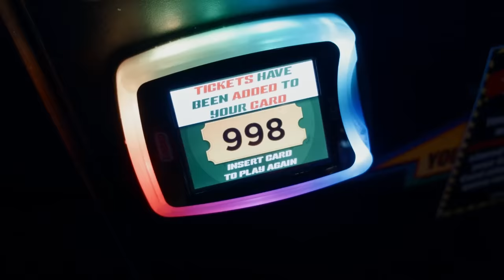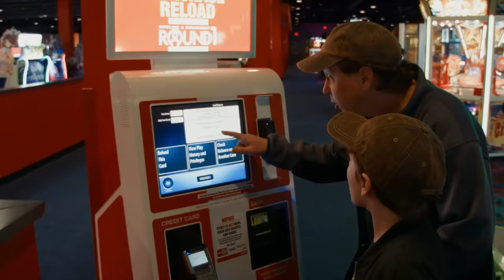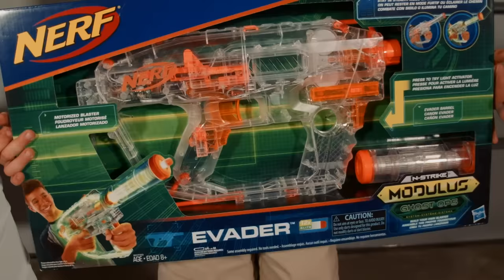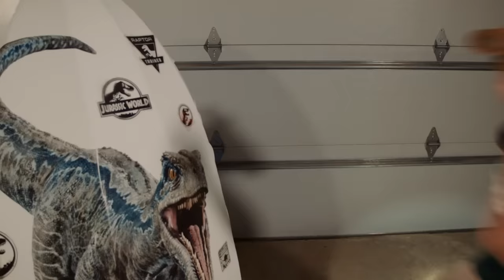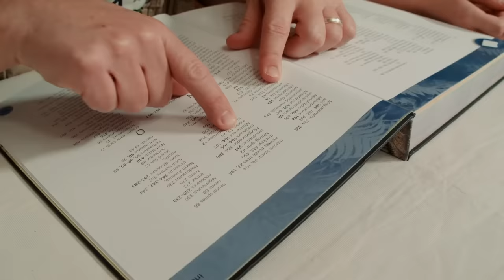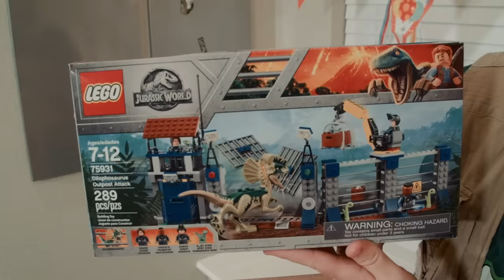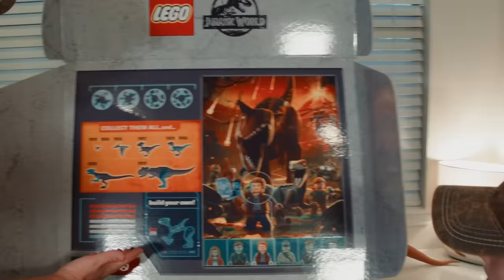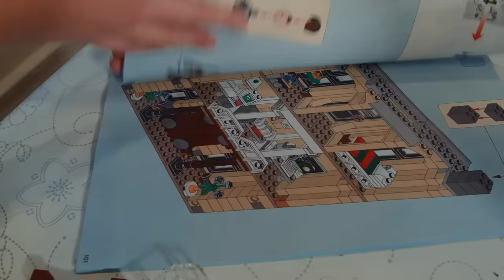Giant Jurassic T-Rex Ranch Dinosaur Chase! | Jurassic Tv | Dinosaurs and Toys | T Rex Family Fun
Park Ranger Aaron and Park Ranger LB are chased by a Giant Life Size T-Rex Dinosaur at T-Rex Ranch. But don't worry, they have their sleep dart Nerf blaster toys handy. Then they have vehicle training at the Dinosaur park to show Despicable G how to run from Dinosaurs in this family fun Jurassic Adventure.

00:00  Dinosaur Park Vehicle Training with Despicable G
10:35  Dinosaur Eggs Challenge & Round One Games
21:25  Giant Raptor Blue Surprise Egg
31:40  Dinosaur Birthday Party for Aaron & Toy Hunt